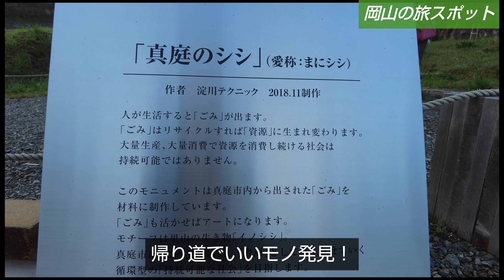岡山県真庭市の山里にある樹齢1000年、孤高の一本桜『醍醐桜』☆2022年版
【岡山再発見の旅】★旅スポット編★
岡山県内の定番〜穴場、最新の旅スポットを巡る旅動画。
今回は岡山県真庭市の山里にある孤高の一本🌸『醍醐桜』を訪ねる。
この桜は県内はもちろん、県外からも多くの観光客が訪れる桜の大人気スポットです。
満開の時期は辿り着くまで大渋滞が予想されます。
今回は自宅を午前4時に出発し5時過ぎに到着しましたが近くの駐車場は前日からの車中泊組でほぼ満車状態でした。
醍醐桜まで少し歩きましたが、目の前で満開に咲き誇った大桜を見て疲れも吹き飛びました!
去年も来ましたが今年も見事に満開、見応え十分で身も心も洗われました。